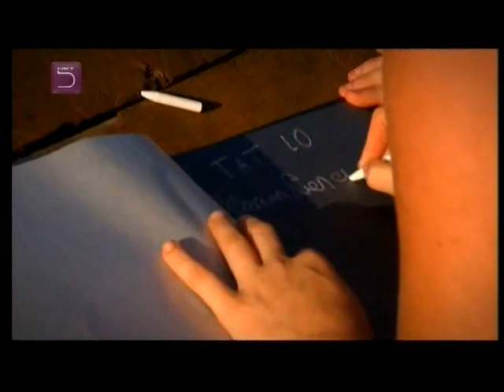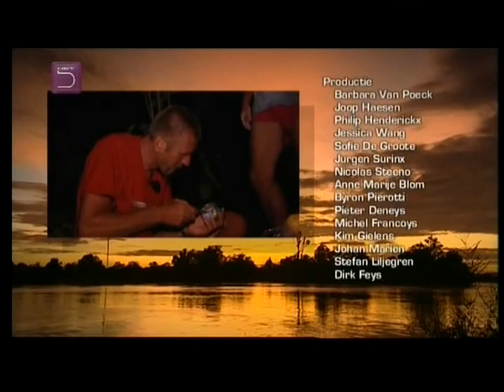Peking Express - Seizoen 3 - Aflevering 5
De vijfde aflevering van het derde seizoen van Peking Express. Nederlands commentaar door Art Rooijakkers.

Route:

Deelnemers:
Marjolein & Martijn, Yves & Wendy, Miranda & Jan, Chris & Lut, Inge & Lien, Bliss & Frank, Marc & Theo, Amir & Jimmy

Roos Van Acker & Art Rooijakkers